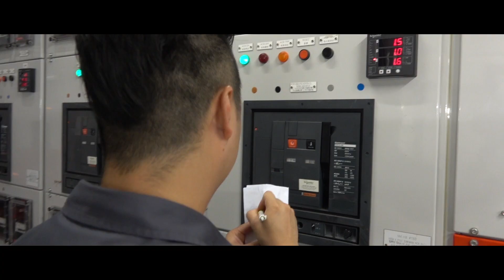Internet of Things (IoT) & EcoStruxure™ for Marriott Greater China Hotels | Schneider Electric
The largest international hotel chain requires sustainability and energy efficiency. With EcoStruxure™ through Schneider Electric, Marriott Hotels leverage innovative hotel technology to meet the demand of a growing hospitality market.

This video is about Schneider Electric's partnership with Marriott Hotels.